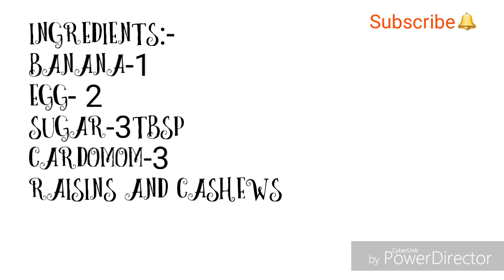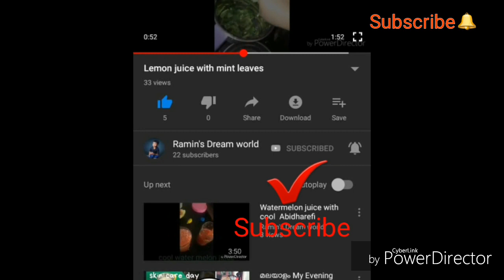KAY POLA#Malabar Ifthar Dish#Very Easy and Simple Snack#Banana and egg cake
Very simply making.  Very tasty recipe
Ingredients used for::-
BANANA-1
EGG-2
SUGAR-4tbsp
CARDOMOM-4
GHEE-3tsp